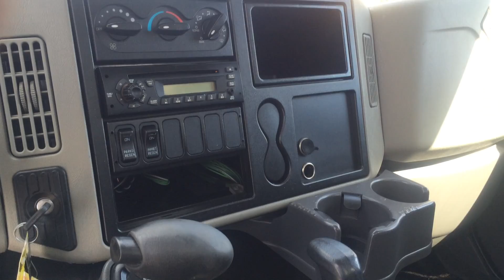For Sale - 2011 International 4300 with New Aluminum Dump Box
For Sale - 2011 International 4300 Dump, MaxForce DT, Allison Auto, A/C, 33000 lbs Gvw, Hydraulic Brakes G License possible, FA 12, RA 21, Spring Suspension, BRAND NEW 14'-0" Aluminum Dump, double split fold down sides, Tarp kit, Gravel Chute, Pintle plate with brake controller, LOW KMS Unit.